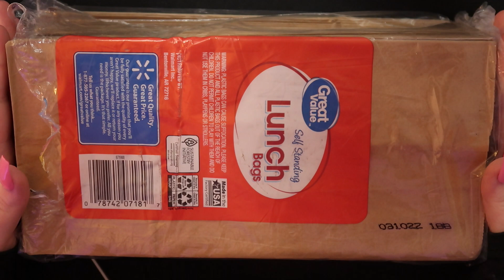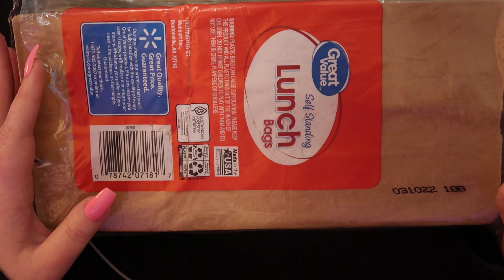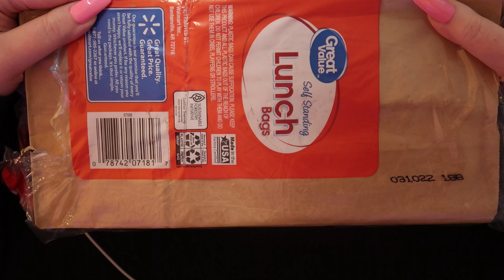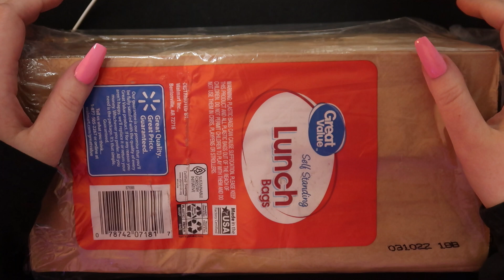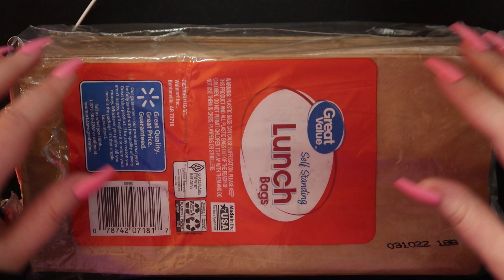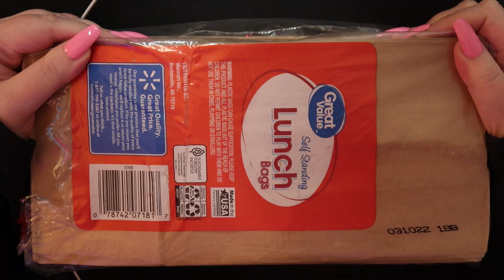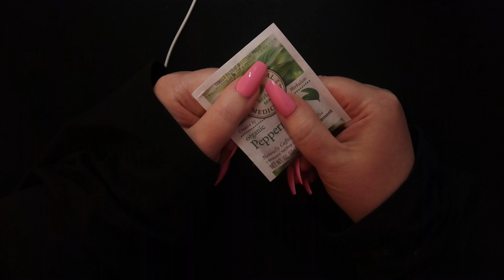ASMR For People Who Love Crinkles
Alllll the Crinkles with a teeny bit of whispering.
This was a requested video.

Thank you for being here. Y'all are the best.
With Love,
Monica x

Tip Jar: (100% goes back into the channel)

Timestamps:
0:00 Preview + Intro
0:48 Dark Arts Blanket
3:49 Dark Arts Squeezy Crinkles
6:09 Lunch Bags (gentle crinkles)
9:47 Lunch Bags Squeezy Crinkles
11:36 Bubble Wrap Crinkles
14:20 Small Bubble Wrap
15:14 Putting on Blue Gloves
15:39 Blue Gloves Crinkle
19:01 Crumbling Blue Gloves
21:12 Envelope Plastic Crinkles
24:04 Squeezy Crinkles
25:27 Amazon Envelop Crinkles
29:01 Foldy Crinkles
30:08 Tea Bag Paper Crinkles
30:57 Tea Bag Crinkles
35:00 Tea Bag Roll Crinkles- End